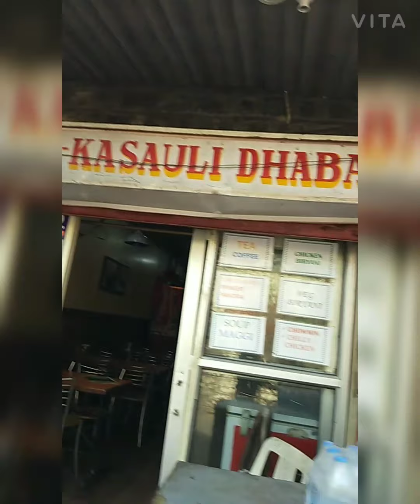Back to Delhi 😊😊